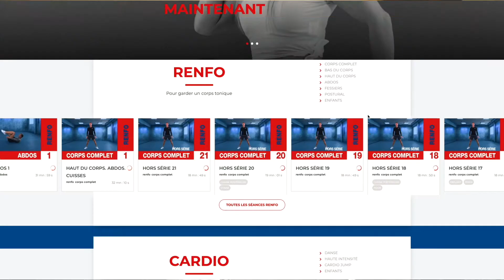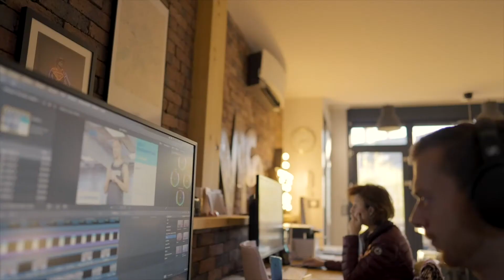Motion System (calendrier de l'avent - day 1)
En ce 1er décembre 2020, nous avons l’immense plaisir de vous présenter la première entreprise de notre Calendrier de l’Avent : Motion System.

Depuis 2010, Motion System crée du contenu pédagogique pour les coachs de fitness sous forme de formations vidéos accessibles au travers d’une plateforme.

Nous avons le plaisir de travailler avec Rémy d’une part autour de la gestion de son parc informatique, afin qu'il soit cohérent et en phase avec ses besoins, mais aussi autour du développement d'une application permettant aux équipes un ajout rapide et efficace de sous-titres à leurs différentes vidéos. Un projet leur permettant un gain non négligeable de temps dans leurs tâches quotidiennes.

Un réel plaisir de travailler avec cette belle entreprise et de contribuer ensemble à rendre meilleur leur quotidien.

Découvrez au fil du mois toutes les entreprises de notre Calendrier de l’Avent